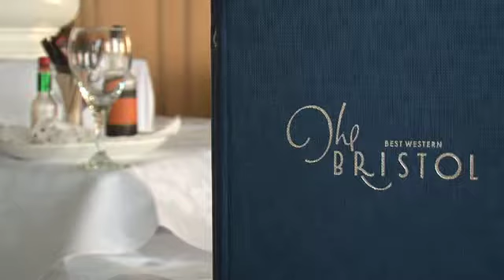Hotel Bristol, Newquay, Cornwall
Best Western Hotel Bristol at Newquay in Cornwall is situated above Tolcarne Beach and has great views of the Atlantic Ocean. Family run and offering traditional hospitality in Newquay since 1927.

Produced by White Horse Films